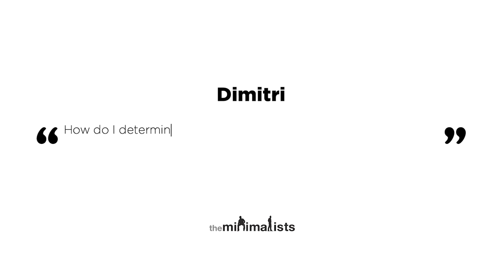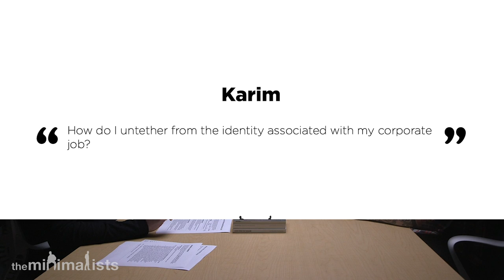Ep. 189 | Minimalist Business (with Paul Jarvis)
Joshua discusses minimalist business models, entrepreneurship, building a small business, and making your business better with author and podcaster Paul Jarvis. Watch “Maximal” episodes of The Minimalists Private Podcast exclusively

Questions answered in this episode:

How do I incorporate minimalist practices into my daily work life without sacrificing any professional obligations, responsibilities, or gains? (07:53)

How do I determine which social media applications are having a positive effect on my business?
(16:38)

How do I untether from the identity associated with my job? (20:31)